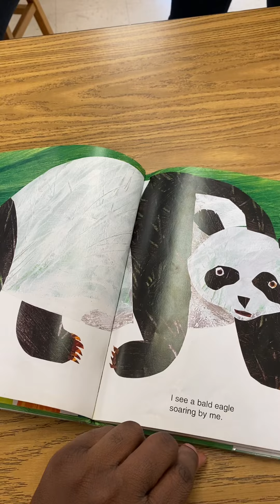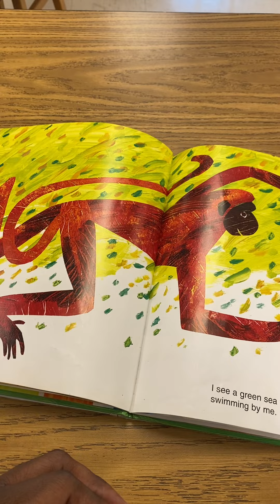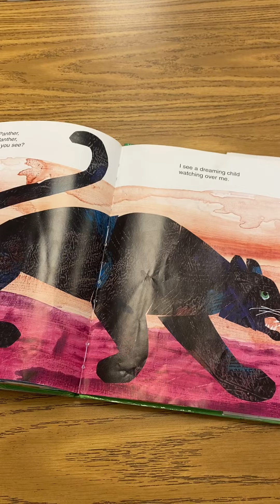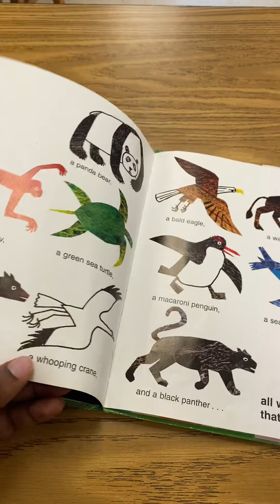Panda Bear, Polar Bear, What Do You See? Song